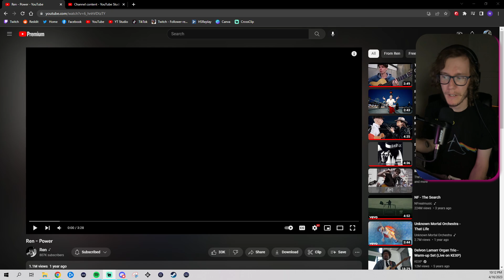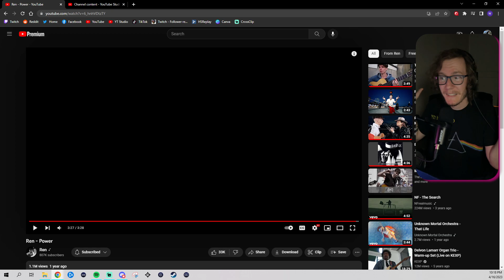Ren - Power (A Blind Reaction)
After being incredibly moved by @RenMakesMusic  blind reaction to "Hi Ren", I decided to continue my journey by recording my blind reactions to all of Ren's art. This is my reaction to "Power" which was the perfect follow up to my last reaction for "How to Be Me"

PS: Please forgive the audio levels here, I didn't realize how low it was when I recorded and I can't re-record a first reaction.